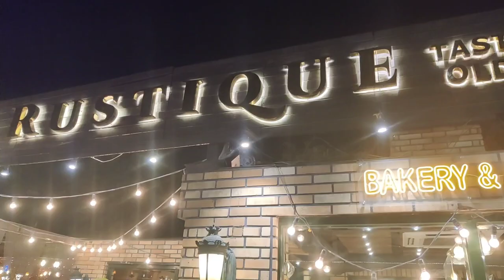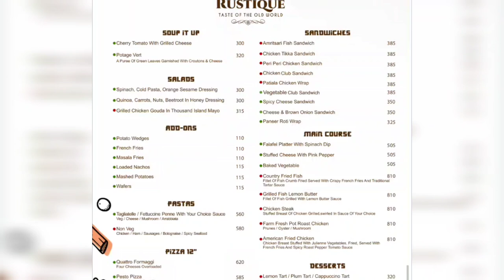Rustique Cafe | Teddy Bear Cafe in Delhi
Rustique Cafe

Address : Essex Farms, 4, Sri Aurobindo Marg, Vijay Mandal Enclave, Hauz Khas, New Delhi, Delhi 110016